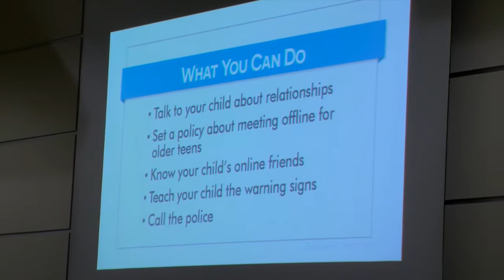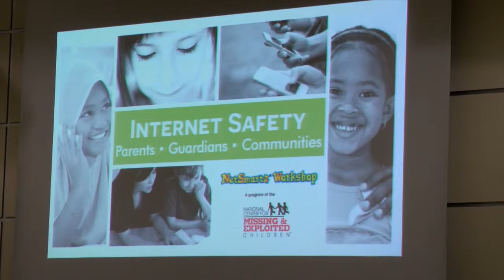2016 Child Safe Cyber Safety Presentation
A representative of Child Safe came to SSAISD to speak to parents and faculty about online dangers for children and teens.